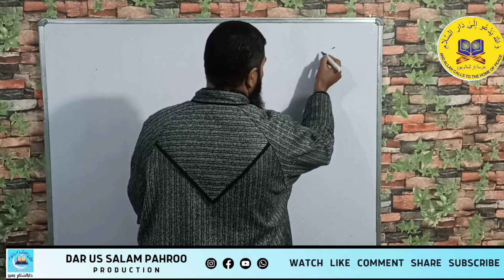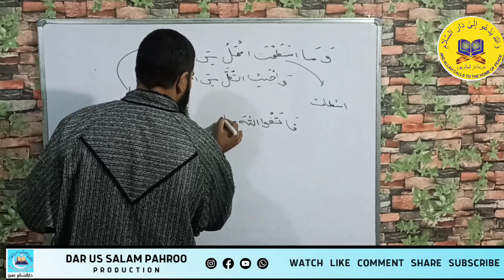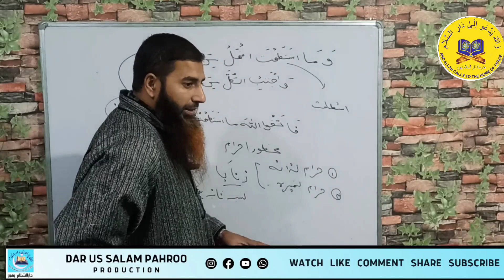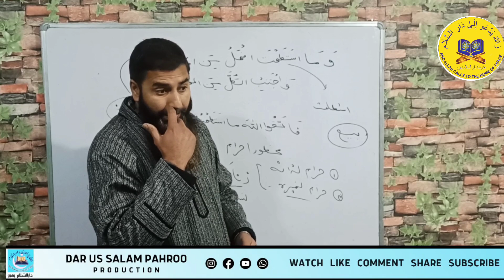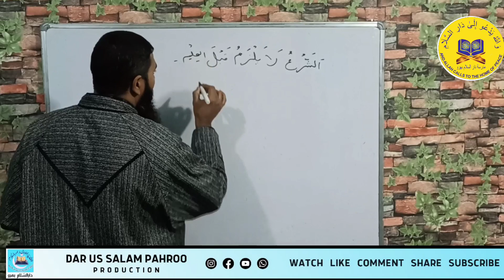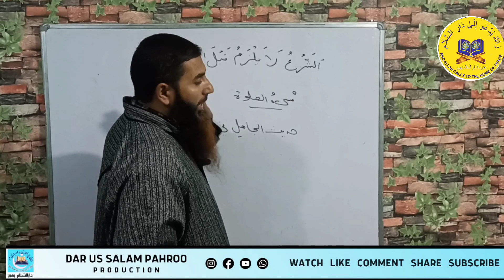منظومة القواعد الفقهية (8)